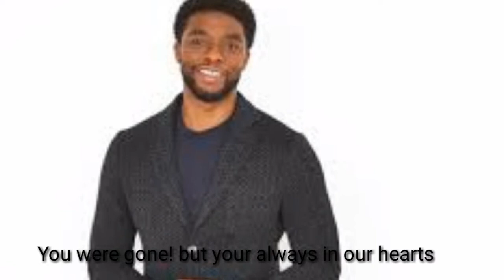Tribute video to CHADWICK BOSEMAN | THE BLACK PANTHER | buklads vlog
This short video is tributed to the late CHADWICK BOSEMAN(The black panther) |